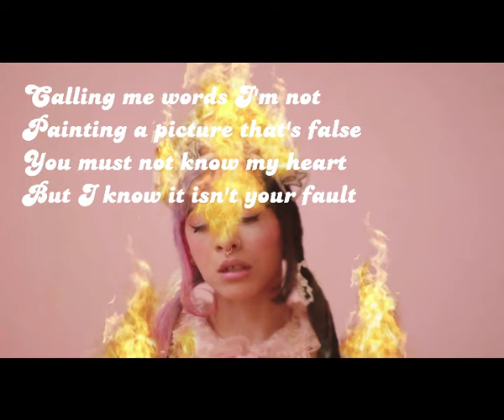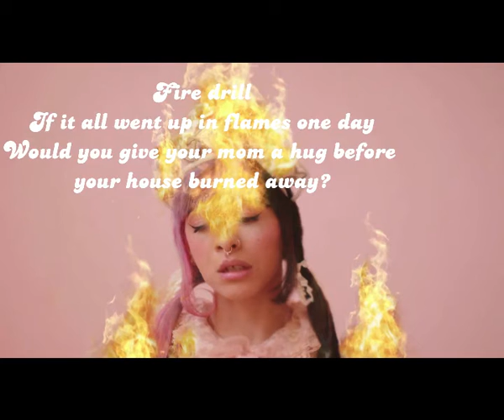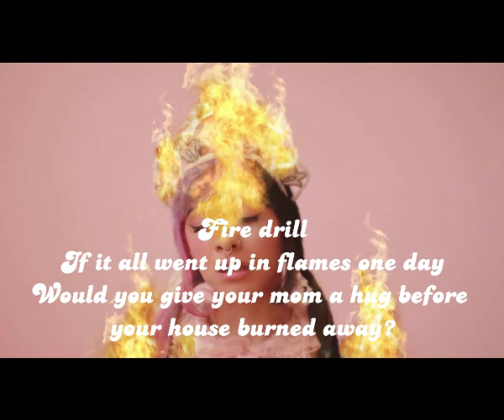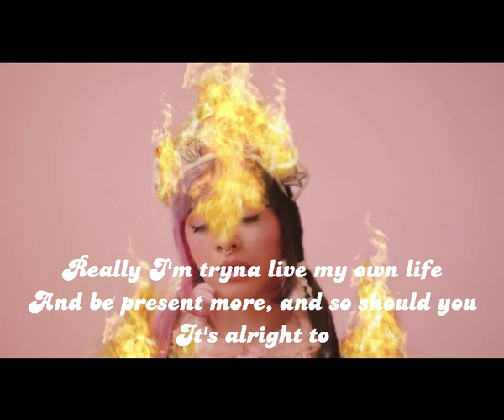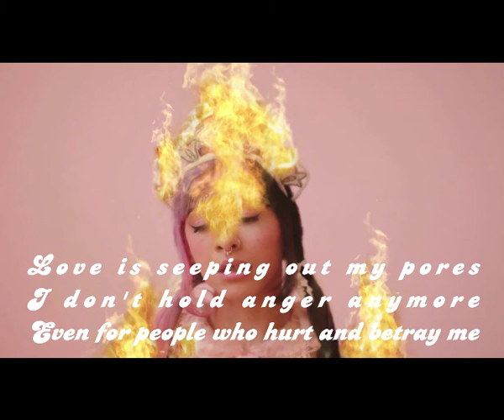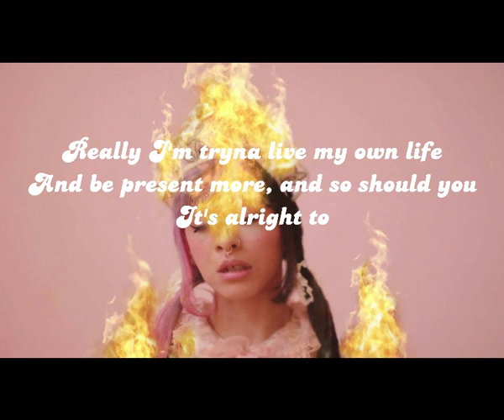Melanie Martinez - Fire Drill (Lyric Video)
Hello everybody!
This is my first lyric video, in this opportunity, I'm very happy with sharing this lyric video with you all.
Love you guys, hope you enjoy the video.

This is not my own song. All copyrights are property of Melanie Martinez.